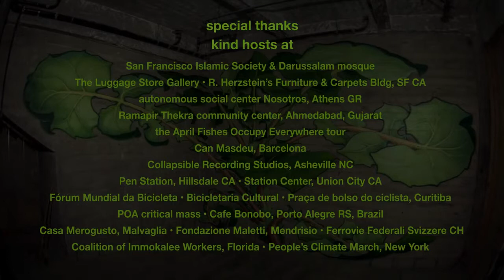WEEDS by mona caron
A artista Mona Caro, de São Francisco, leva mais vida e cor a espaços urbanos ao reproduzir elementos da natureza por meio de pinturas. Com o trabalho, que recebeu o nome de "Weeds", ela cobre muros e paredes com ervas e flores.